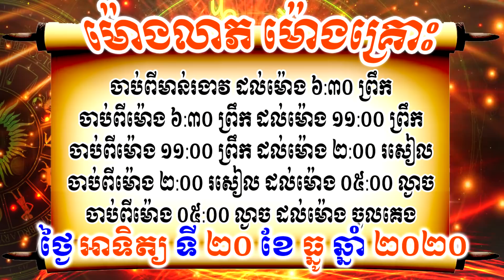Khmer horoscope daily by 30TV , For Sunday 20/December/2020 , Fortune Teller 2020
30TV Official Channel is an online video content Reader and Reporter from Local News Blog And aim to bring hot news, interesting knowledge, entertainment and Especially Khmer Horoscope Daily and Fortune Teller with trustworthy and reliable sources to youth.